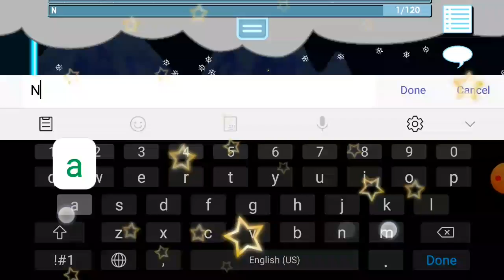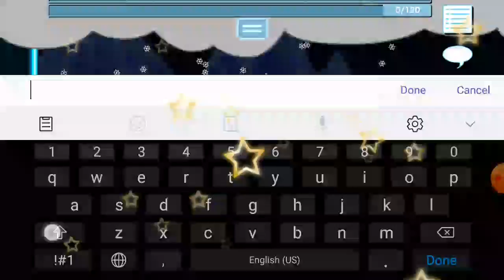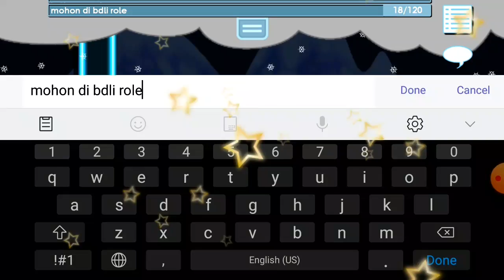New Best Private Server 2021 | GrowSad 😁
OPEN PROTOME Server
1.Give Role Apa Pun
2.Give Gems Secukupnya
3.Give Level Minimal 5-10

Program Used
Thumbnail : PixelLab
Recording : Rec Yang Ada

✧ • TAG • ✧

growtopia indonesia,
growtopia private server ayon,
growtopia casino,
gtos,
growtopia indonesia,
game,
growtopia private server terbaru,
private server 2021
Growtopia
2012
2020
Best
private server ayon 2021